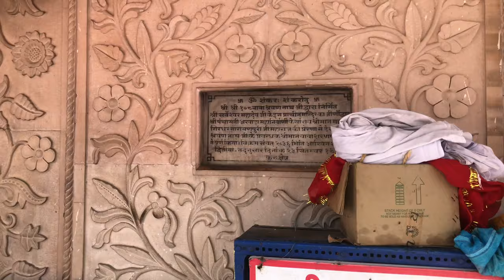Brahma Sarovar, Kurukshetra 4k Video Tour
Max. width 1,800 ft
Surface area 1,400 ft
Max. depth 45 ft

Brahma Sarovar is an ancient water pool sacred to Hinduism in Thanesar, in the state of Haryana